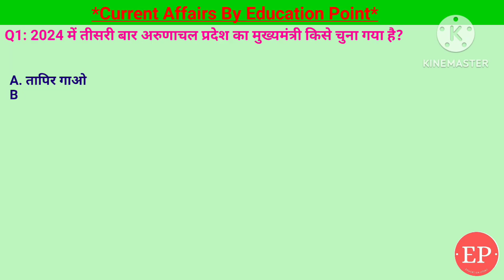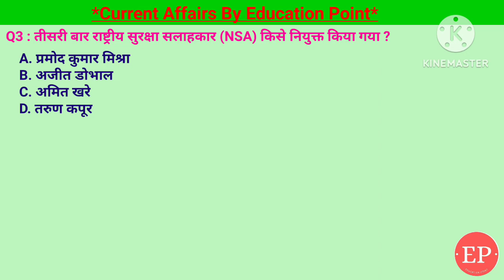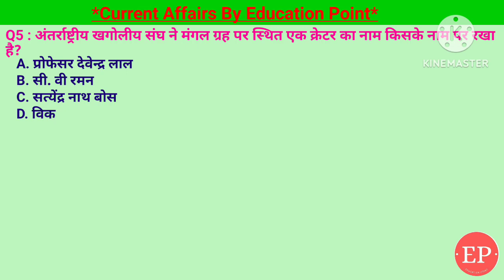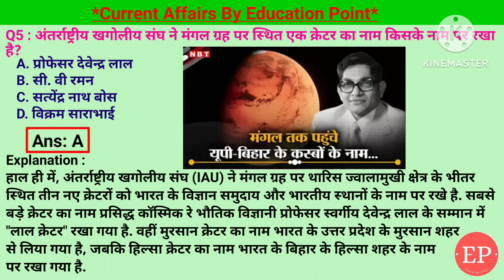14 June 2024 |Current Affairs Today | G-7 शिखर सम्मेलन में भाग लेंगे प्रधानमंत्री नरेंद्र मोदी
14 June 2024 |Current Affairs Today | G-7 शिखर सम्मेलन में भाग लेने के लिए प्रधानमंत्री नरेंद्र मोदी कहां के लिए रवाना हुए ?
14 June 2024 |Current Affairs Today |Daily Current Affairs In Hindi &English|Current affair 2024
1. अंतर्राष्ट्रीय खगोलीय संघ ने मंगल ग्रह पर स्थित एक क्रेटर का नाम किसके नाम पर रखा है?- प्रोफेसर देवेंद्र लाल
2. ग्लोबल जेंडर गैप इंडेक्स 2024 में भारत की रैंक क्या है?-129
3. तीसरी बार राष्ट्रीय सुरक्षा सलाहकार (NSA) किसे नियुक्त किया गया ?- अजीत डोभाल
4. G-7 शिखर सम्मेलन में भाग लेने के लिए प्रधानमंत्री नरेंद्र मोदी कहां के लिए रवाना हुए ?- इटली
5. 2024 में तीसरी बार अरुणाचल प्रदेश का मुख्यमंत्री किसे चुना गया है?- पेमा खांडू
14 June Current Affairs | Current Affairs by Shashi Bhushan | Education point by Shashi Bhushan | Education point
ग्लोबल जेंडर गैप इंडेक्स 2024,अंतर्राष्ट्रीय खगोलीय संघ ने मंगल ग्रह पर स्थित एक क्रेटर का नाम,प्रोफेसर देवेंद्र लाल,राष्ट्रीय सुरक्षा सलाहकार (NSA) किसे नियुक्त किया गया,अजीत डोभाल,G-7 शिखर सम्मेलन में भाग लेने के लिए प्रधानमंत्री नरेंद्र मोदी इटली पहुँचे,2024 में तीसरी बार अरुणाचल प्रदेश का मुख्यमंत्री किसे चुना गया है,पेमा खांडू,Cm of arunachal pradesh,Ajit dovsl,Nsa,राष्ट्रीय सुरक्षा सलाहकार,G- 7 summit